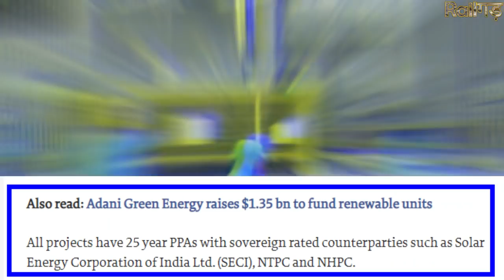Adani Green Energy to acquire SB Energy India from SoftBank & Bharti in $3.5 billion deal Railgadh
🔴 key moments in this video 🔴
00:00  Start
02:10 End